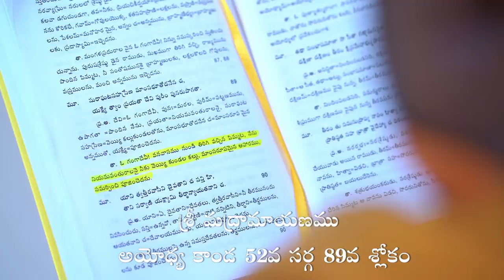Dichiki Baba Diaries! Black Sheep! డిచికి బాబా బ్లాక్ షీప్! Part 2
Dichiki Baba Black Sheep డిచికి బాబా బ్లాక్ షీప్ Episode 2
Dichiki Baba Diaries Part 2!

👋 About Us: Sakshi Apologetics Network (SAN) is a self-financed trans-denominational apologetics network involved inter-religious debates, public and academic talks, seminars in English and vernacular languages in various parts of India. Over the past 15 years, SAN has represented Christianity in one of the largest ever Christian Islam debate (Hyderabad), with one of the largest Islamic denominations (Chennai) and responded to the various allegations by the opponents of Christianity in numerous public programs across India.

Over the years, in our studies and interaction with secular academics we have realized that almost all histographies about modern Indian history have ignored the enormous work done by Christian missionaries in building our nation, India. It could have been due to the ideological framework (where missionary work didn’t fit as in the case of Marxist historians), or due to their extensive reliance on colonial government records (e.g. Cambridge Historians) ignoring other type of records, or even just bias (as in the case of many nationalist historians). Irrespective of the reasons, the damage caused by this exclusion has been collateral across all spectrum of society including church. Christians, Christian institutions and missionaries have been considered as inconsequential or even worst as agents of colonial powers/ Western nations intending to break India (e.g. the book “Breaking India” by BJP appointed guest faculty of JNU, Rajiv Malhotra). Sadly, as Christians are also largely ignorant about the missionary contributions in society, they have also started believing that their role is limited to preaching the Gospel without intervening in the society.

At this juncture, SAN decided to start conducting public programs and academic seminars in 2018. Over the last 2 years, we have conducted about 70 + programs in different parts of India. Apart from internal resource persons, we had eminent personalities from all walks of life contributing to the lectures (Justice Kurien Joseph, Former Justice of Supreme Court, James Varghese IAS, Former Additional Chief Secretary of Kerala, Rev Valson Thambu, Former Principal of St Stephen’s College, Delhi, Prof. Dr. SM Michael, Director of Institute of Indian Culture under Mumbai University who is also a consultant to the Vatican’s Pontifical Council for Inter- Religious Dialogue, etc). We also have partnered with scholars from Dalit Studies who extensively use missionary records (Dr. Sanal Mohan, Director of Kerala Council of Historical Research). We give all the glory to God that several of these seminars and subsequent follow up have not only energized many missionaries and Christians but also have contributed governments taking note (declaring some of the missionary houses as historical monuments) and secular publications taking keen interest in publishing books on missionary contributions.

You can see the video uploads in this channel of our various works in defending the faith and demolishing the arguments and every pretension that sets itself up against the knowledge of God.

Sakshi Apologetics Network (SAN) purpose, when uploading these videos and messages  is to share quality educational motivational videos that add value and share them with our viewers.

52. Certain acts not to be infringement of copyright.— (1) The following acts shall not constitute an infringement of copyright, namely,— 4[(a) a fair dealing with any work, not being a computer programme, for the purposes of—

As per this criticism or review, whether of that work or of any other work; will not be considered infringement of copy right. Most of the work in this channel namely Sakshi Christian Voice are works of criticism or review.

Sakshi Apologetics Network